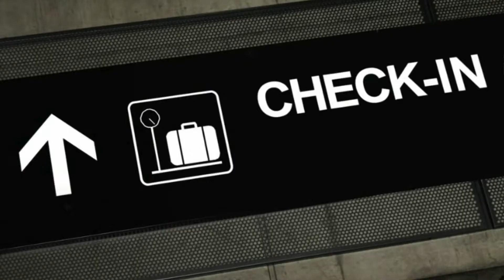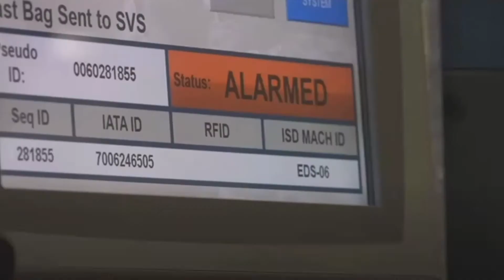Where does my luggage go after check-in?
The Baggage Handling System (BHS) is the baggage sorting handling system used in airports. Often, the airport prestige and the ability of the infrastructure in attracting the interest of the big airline companies come from the BHS level of efficiency.

Usually, in medium/large airports, the baggage handling structure is an automatic system made of conveyor belts, switches (called "pushers", and barcode readers (or RFID labels). The conveyor belt starts from the check-in desk, where the operator registers luggage with the passenger name, finds the whole travel itinerary, and prints one or more tags to attach to each suitcase. Once your bag has been scanned, the baggage-handling system tracks its movement.

The DCV is a metal cart with wheels on the bottom and a plastic tub on top. The job of the destination-coded vehicle (DCV) is to move your bag quickly to an off-ramp at the gate. The DCV rides on a metal track, like a  roller coaster. it can travel up to 32 kph.